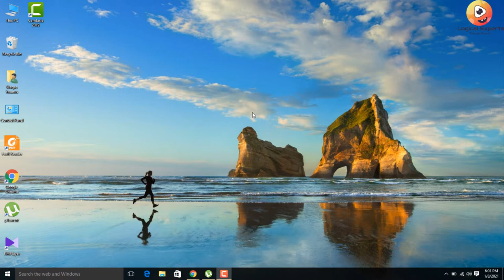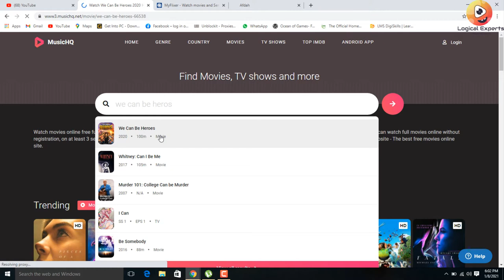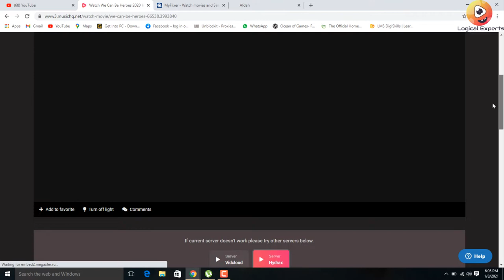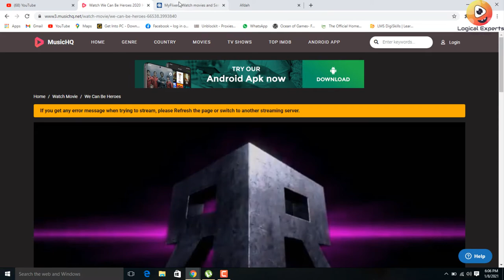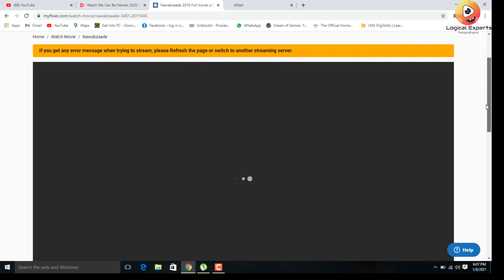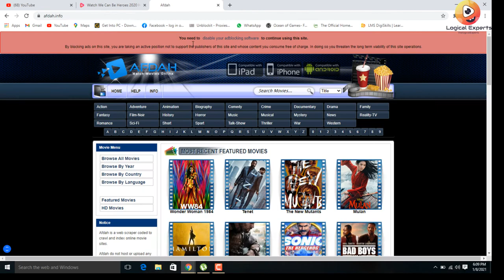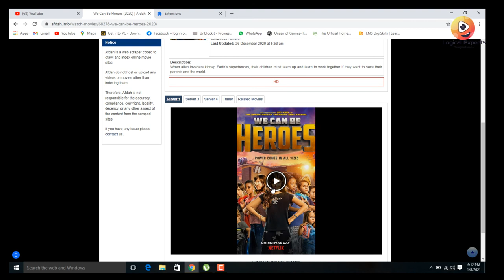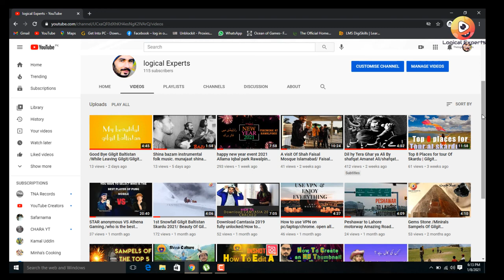Watch Free Movies Online/top 3 sites to watch free Movies Online 2021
In this video am gonna show you how you watch new released videos without login or without paying money/theses three websites are totally free. so don't forget to like subscribe and share .Indian Movies , English Movies and all other movies .

How to watch free online movies
How to watch movies free
How to watch free movies online
How to watch mirzapour free online
How to watch Avangers end game online for frwe
How to watch movies online
How to watch new movies online HD
How to watch full HD movies online for free
Free online movies
Movie websites for free
Top websites for free movies
How to watch new English movies online for free
How to watch free movies online hindi
How to watch hindi movies free online
How to watch free porn
How to download movies free HD